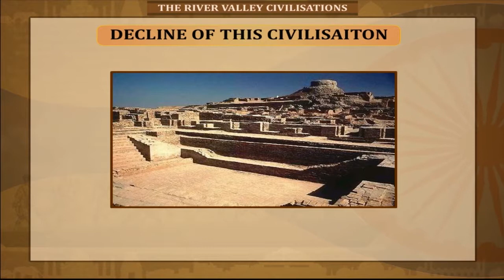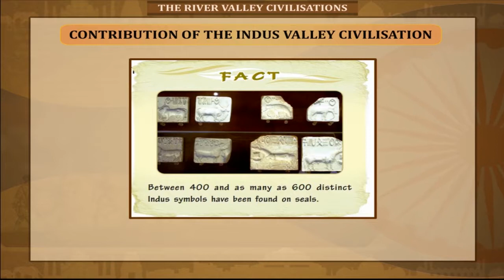Decline of Indus valley civilisation Class-6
This video from Kriti Educational Videos gives a brief description about the possible reason why the Harappan civilisation declined. Though the actual reasons are still a mystery few scholars have listed down a few reasons which might be, regular floods, epidemic or dreadful disease, attack by another community or climatic change. The video also shows the contribution of the Indus valley civilisation. This video is suitable for class-6. Video uploaded under permission from Kriti Prakashan Pvt Ltd, copyright
Contents of video:
    1. Decline of the civilisation
    2. Contribution of Indus valley civilisation